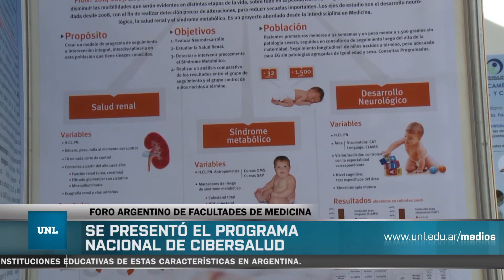UNL Medios - Investigadores médicos del país reunidos en la UNL.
Se realiza el 3º Congreso del Foro Argentino de Facultades y Escuelas Públicas de Medicina
Investigadores médicos de todo el país se encuentran reunidos en la UNL, convocados por el lema “La investigación médica que el país necesita. La responsabilidad social de las carreras de medicina”.
Larisa Carrera, decana de la FCM de la UNL hace un resumen del evento y Gabriel Yedlin presenta el programa nacional Cibersalud.

Entrevistados:

Larisa Carrera
Decana FCM -UNL

Gabriel Yedlin
Viceministro de Salud de la Nación